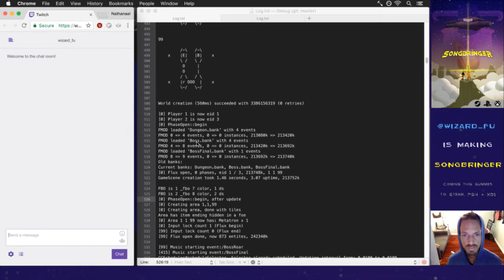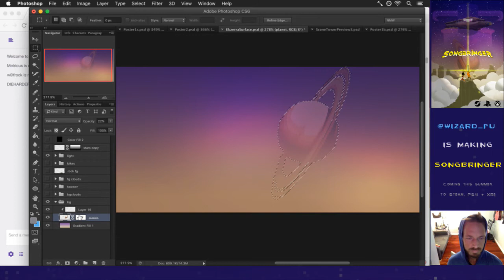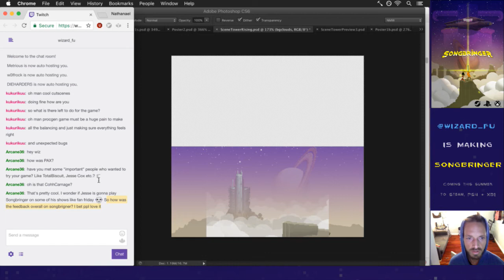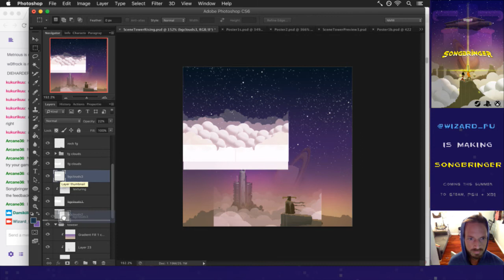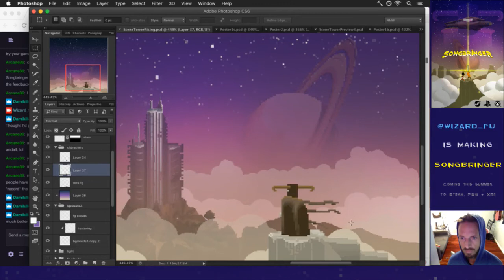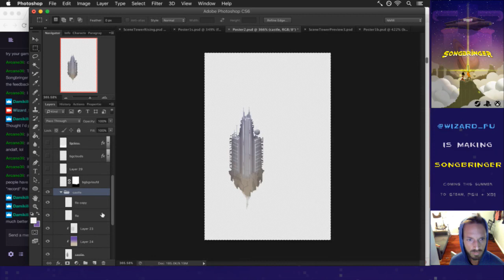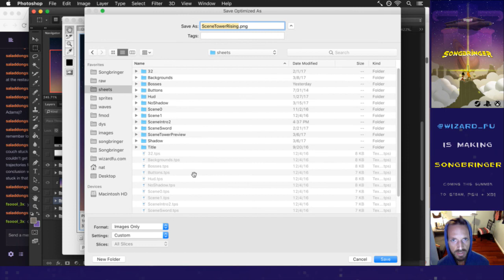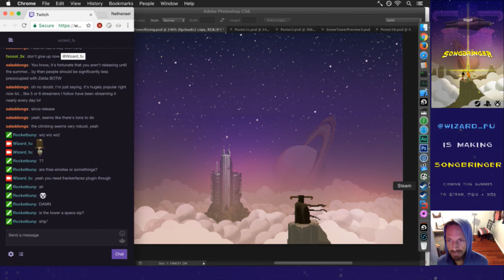Songbringer 551 - Final Cutscenes *SPOILER*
Developing the action RPG Songbringer. A procedural, pixel-art indie game made by one guy. Today: drawing one of the final cutscenes.